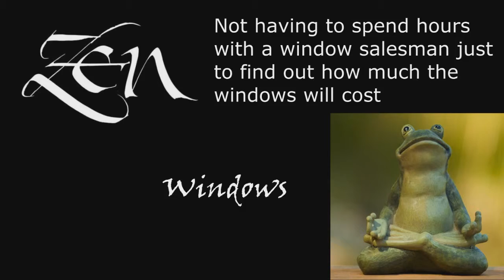Replacement Windows 78729 Austin TX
Customer-Driven Design